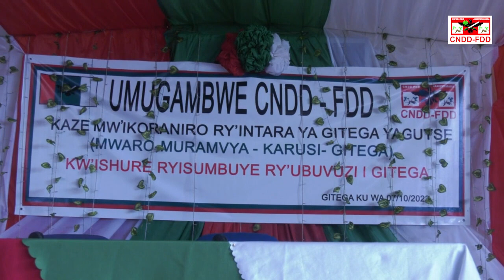Gitega: Abagumyabanga baranezerejwe no kwitorera indongozi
🔴 Gitega: Abagumyabanga bo mu ntara nshasha ya Gitega, mw'ikoraniro kaminuza ry'umugambwe Cndd-Fdd muri iyo ntara, baraye bitoreye Umushingmateka Georges Nshimirimana ngo abe ariwe arongora uwo mugambwe muri iyo ntara igizwe n'intara za kera arizo Gitega, Karusi, Mwaro na Muramvya.

Abandi batowe akaba ari:

✍️ NDIKUMANA Jean Désiré: Icegera c’Umunyamabanga w’Umugambwe CNDD-FDD mu ntara ya Gitega. Akaba ajejwe no gutororokanya no guhanahana amakuru.
✍️ NGIRIYE Anatolie : : Umunyamabanga w’ibiro vy’Umugambwe CNDD-FDD mu ntara ya Gitega.
✍️ MANIRAKIZA Claude :  Umunyamabanga ajejwe inyigisho z'akarangamutima, gukundisha igihugu n'Umugambwe no kwinjiza abanywanyi.
✍️ Hon Ndizeye Oscar :  Umunyamabanga ajejwe poritike, intwaro n'amategeko.
✍️ Ir NDIKUMANA Augustin : Umunyamabanga ajejwe iterambere ry’abenegihugu
✍️ HAKIZIMANA Godefride : Umunyamabanga ajejwe imibano, inkino, amaratiro n’ubuhinga ndangakaranga
✍️ Uwizeyimana Nestor : Umunyamabanga ajejwe imihari ikomoka ku mugambwe CNDD-FDD ( umuhari w'imbonerakure urongowe na Hon RUCARAGI Amédée ; umuhari w'abakenyererarugamba na Médiatrice MANIRAKIZA)
✍️ BARUTWANAYO Joachin : Umunyamabanga ajejwe abagumyabanga bahoze ku rugamba rwo guhabuza amahoro na demokarasi mu Burundi

Mw'ijambo yashikirije, Umunyamabanga mushasha w'umugambwe Cndd-Fdd mu ntara ya Gitega Hon Georges Nshimirimana yasavye abagumyabanga bahejeje kubizera kubafata mu mugongo, kugira ubumwe no kutabacanishamwo kugira bashobore gushika kw'ihangiro ryo guteza imbere iyo ntara ku buryo mu matora no mu bikorwa intara ya GITEGA izoba iya mbere